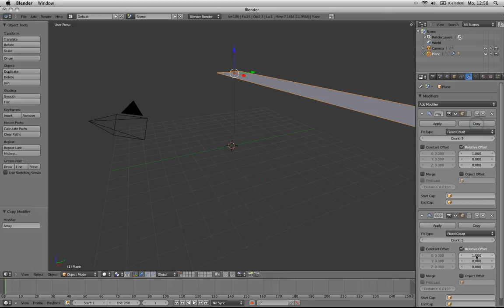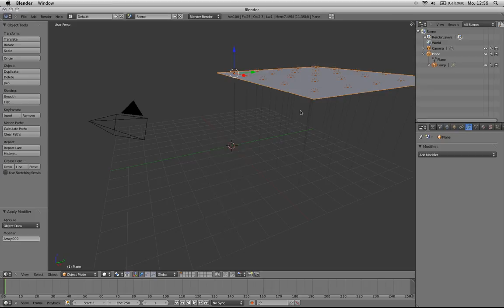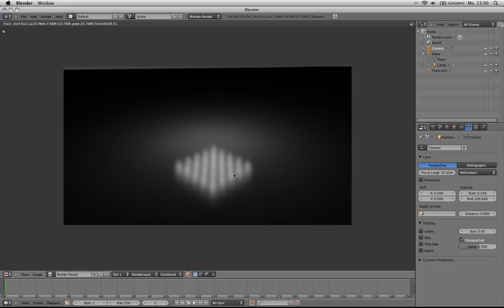Blender 2.5 How to create an array of lamps - english version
This is a little tip on using the DupliFaces-Option in the Object-Proberties of a simple Plane which has a lamp as a child object to use the Array-Modifiers for lampobjects.